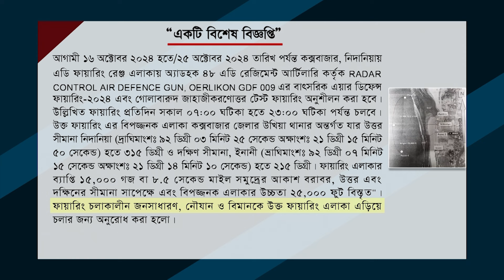একটি বিশেষ বিজ্ঞপ্তি - আগামী ১৬ অক্টোবর ২০২৪ হতে/২৫ অক্টোবর ২০২৪ তারিখ পর্যন্ত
আর্মি ফায়ারিং : "একটি বিশেষ বিজ্ঞপ্তি"
আগামী ১৬ অক্টোবর ২০২৪ হতে/২৫ অক্টোবর ২০২৪ তারিখ পর্যন্ত